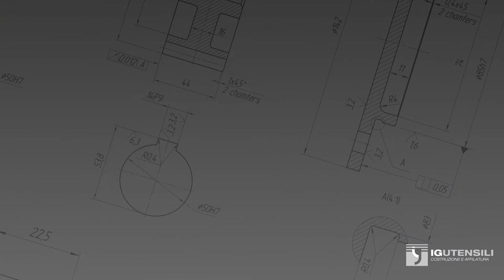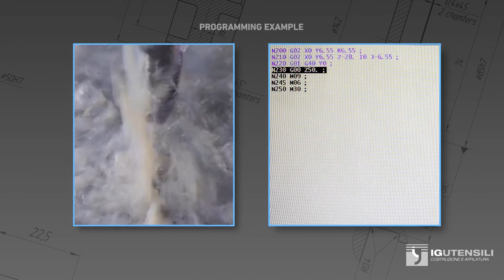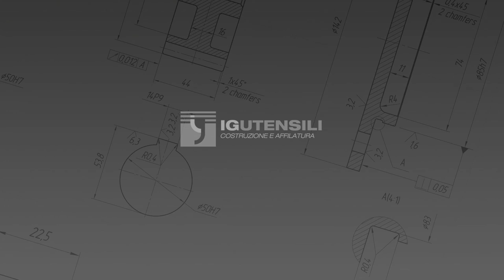Drill, Thread Mill & Chamfer with just 1 tool - Cutwel's 'Thriller' Mill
Our Cutwel Pro 'Thriller' Drill enables you to perform 3 applications with the same tool - drill, chamfer and thread mill - hence improving efficiency and productivity whilst reducing costs.

These tools have a polished 2 flute design, making them ideal for machining cast iron and aluminium.